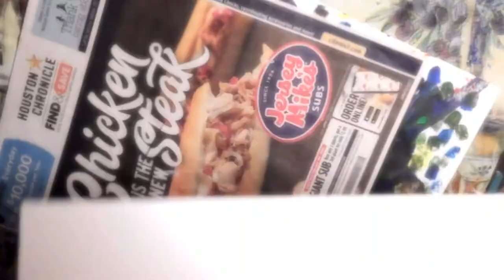Day In The Woods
I am a stay at home mom of two beautiful boys. Through endless diaper changes and late-night feedings, I am exploring my passion for art. Watch as I explore new techniques, such as homemade stencils, sponge art, and much more. Please bear with my lousy camera angles. I'm still learning!

I consider myself an amateur artist. If you like this painting and would like to purchase it, please consider visiting my Etsy shop. I hope you find something you like:

Flute Quartet in D Major, K. 285 composed by Wolfgang Amadeus Mozart.